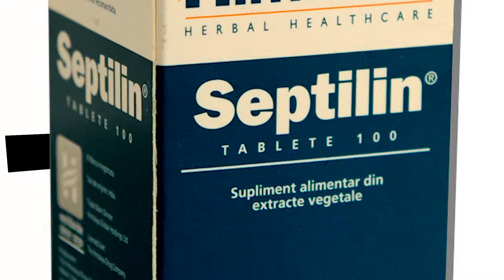Teaser Septilin x 100 compr